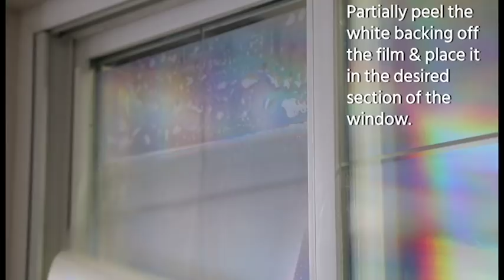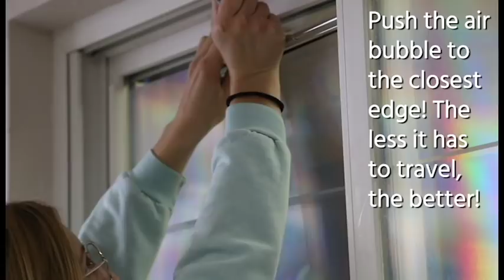How to Apply Rainbow Symphony Decorative Window Film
A visual tutorial on how to apply our adhesive decorative window film.